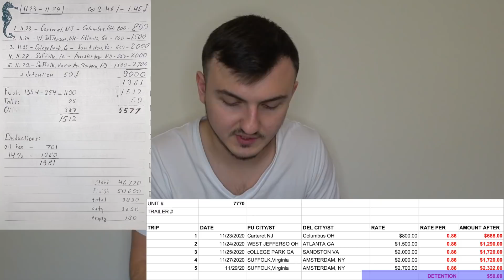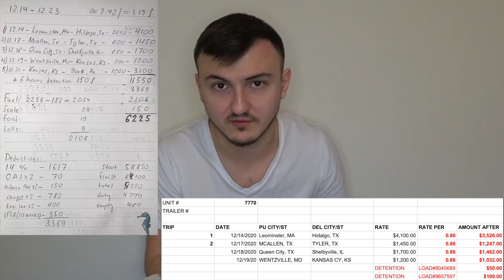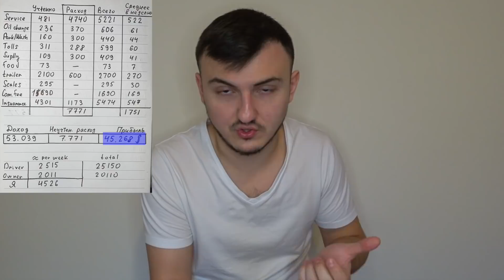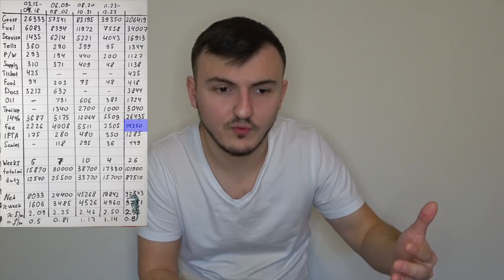Доход дальнобойщика за 2020 год | Полный отчет | Зарплата дальнобоя в США